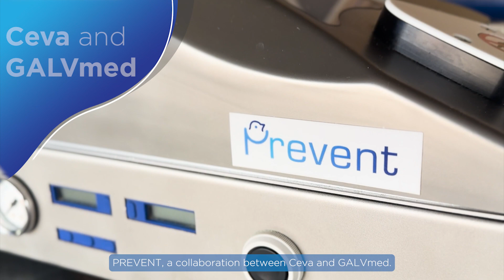PREVENT: Contributing to the Economic Progression of Small-scale Poultry Producers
Raising chickens offers a reliable pathway out of poverty for many rural households. Improving the sustainability and efficiency of poultry production systems contributes to agricultural development, employment generation, youth and women empowerment, and overall, poverty alleviation.

PREVENT supports hatcheries across sub-Saharan Africa to provide high-quality, vaccinated day-old chicks to small-scale producers together with practical advice and guidance from a team of field technicians.